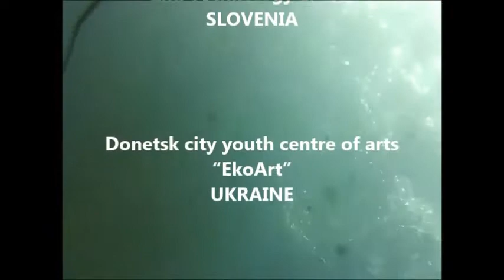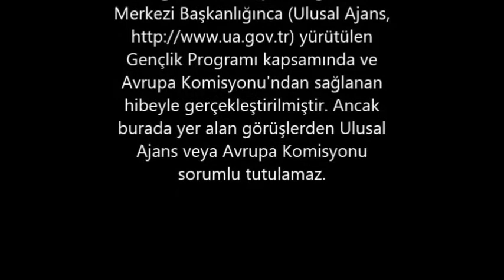SOSproject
Save Our Surroundings - Youth in Action 3.1 Project - Sinop, Turkey